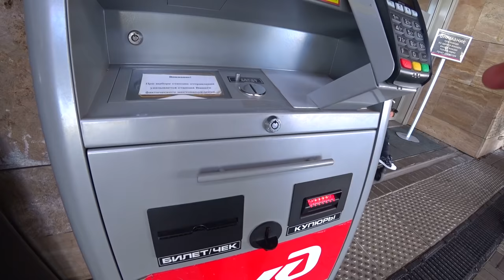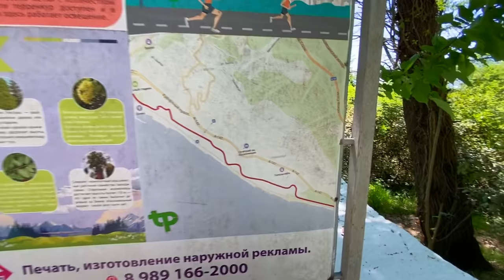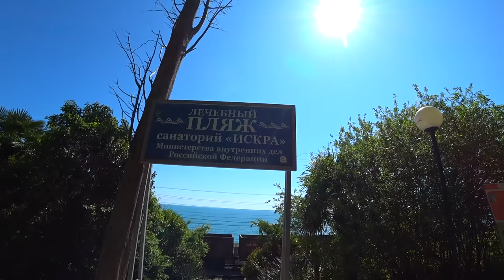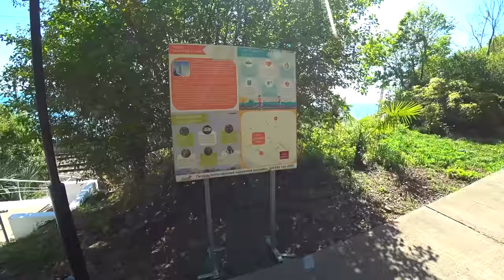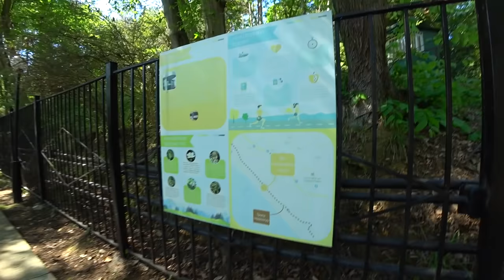Нашёл МЕТРО в Сочи. Я бЫЛ ШОКИРОВАН УВИДЕВ ТАКОЕ. Мацеста - СТОИТ ЛИ СЮДА ЕХАТЬ НА ОТДЫХ в 2021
Отправляемся с вами в Мацесту. Мацеста интересный район Большого Сочи. Тут есть что посмотреть и вам показать.